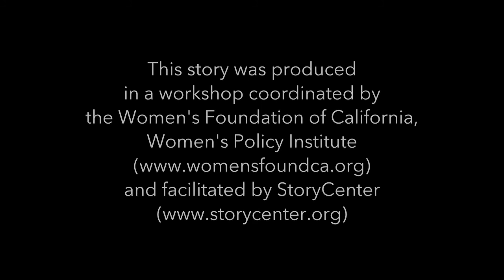Moments - by Julia Parish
After doing policy advocacy for years, focused on women’s and family issues, Julia became pregnant. In this touching piece, she reminisces about a moment spent resting with her husband and newborn, when she both deeply appreciated her good fortune and felt heartbroken about the many parents who, because of poor policies and high pressures placed on workers, are denied even a single day off, when their children are born.

This story was made in a workshop facilitated by StoryCenter and funded by the Women's Foundation of California